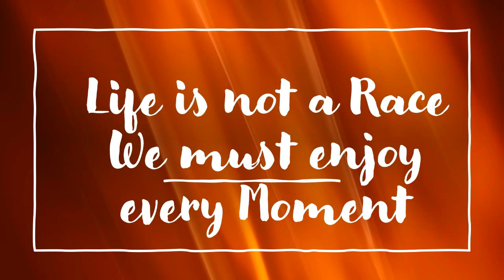Young GM Wesley So VS Young GM Mark Paragua Casual Blitz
Wesley So Blitz Collection
𝙄𝙣𝙨𝙩𝙖𝙜𝙧𝙖𝙢     𝙝𝙩𝙩𝙥𝙨://𝙬𝙬𝙬.𝙞𝙣𝙨𝙩𝙖𝙜𝙧𝙖𝙢.𝙘𝙤𝙢/𝙩𝙚𝙖𝙢_𝙨𝙖𝙙𝙚𝙮/...
𝙏𝙬𝙞𝙩𝙩𝙚𝙧           𝙝𝙩𝙩𝙥𝙨://𝙩𝙬𝙞𝙩𝙩𝙚𝙧.𝙘𝙤𝙢/𝙣𝙚𝙤_𝙙𝙫𝙢_𝙘𝙝𝙚𝙨𝙨
𝙁𝙖𝙘𝙚𝙗𝙤𝙤𝙠 𝙝𝙩𝙩𝙥𝙨://𝙬𝙬𝙬.𝙛𝙖𝙘𝙚𝙗𝙤𝙤𝙠.𝙘𝙤𝙢/𝙗𝙚𝙧𝙣𝙞𝙚.𝙨𝙖𝙙𝙚𝙮